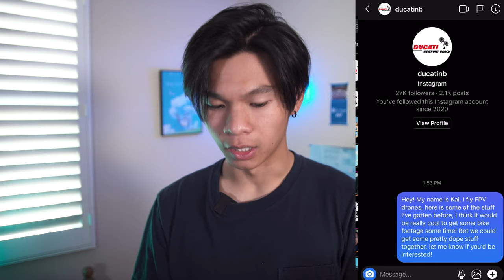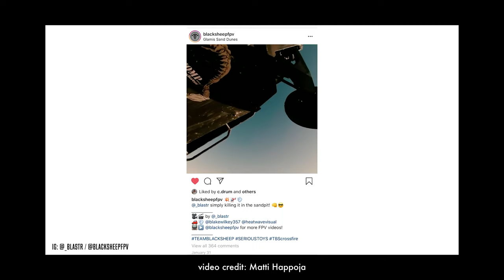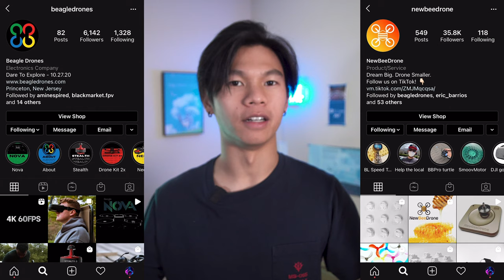3 Ways to GET PAID with FPV!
In this video, I share with you the tips and tricks that have helped me earn income on my FPV journey so far!

If you want to turn your passion into a living, check out my podcast!